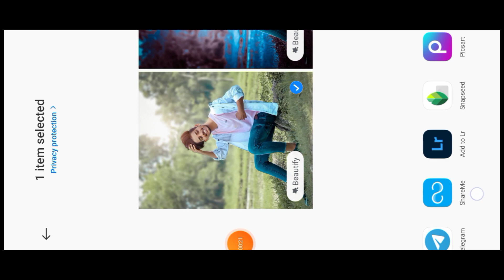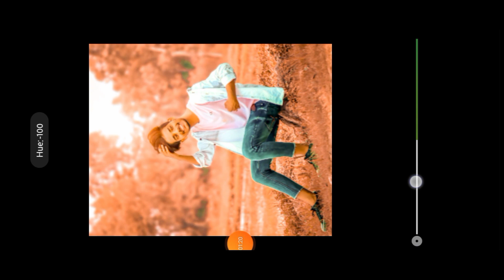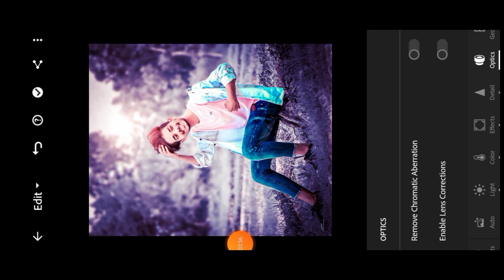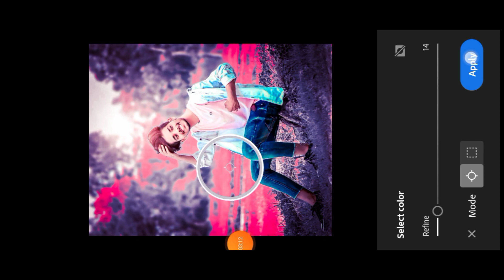Blue and brown tone Lightroom photo editing | photo editing kaise kare lightroom se Lightroom edit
Your Queries ✅

                   🙏🙏Jay Ho Bajrangbali 🙏🙏